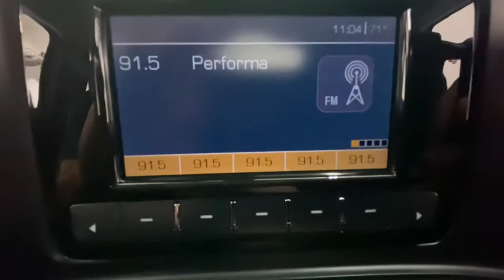2014 Chevrolet Silverado 1500 Rochester, Victor, Pittsford, Webster, Spencerport, NY VT43753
Summit White Used 2014 Chevrolet Silverado 1500 available in Rochester, New York at Auction Direct USA Rochester. Servicing the Victor, Pittsford, Webster, Spencerport, NY area.
2014 Chevrolet Silverado 1500 Work Truck - Stock#: VT43753 - VIN#: 1GCNKPEC6EZ282904

Fresh Arrival! Stock Photo. Actual Images pending.Fresh Arrival! Stock Photo. Actual Images pending.New Brakes! 4WD! USB Port, Tonneau Cover, Bedliner, Alloy Wheels. This vehicle has a clean, one-owner CARFAX history report.
COOLING  AUXILIARY EXTERNAL TRANSMISSION OIL COOLER,TRANSMISSION  6-SPEED AUTOMATIC  ELECTRONICALLY CONTROLLED  with overdrive and tow/haul mode. Includes Cruise Grade Braking and Powertrain Grade Braking (STD),SEATS  FRONT 40/20/40 SPLIT-BENCH  3-PASSENGER  DRIVER AND FRONT PASSENGER MANUAL RECLINE  with outboard head restraints and center fold-down armrest with storage. Vinyl has fixed lumbar and cloth has manual adjustable driver lumbar. (STD),REAR AXLE  3.42 RATIO,1WT PREFERRED EQUIPMENT GROUP  includes standard equipment,DIFFERENTIAL  HEAVY-DUTY LOCKING REAR,TRAILERING PACKAGE  includes trailer hitch  7-pin and 4-pin connectors (Includes (G80) locking rear differential.),AIR CLEANER  HIGH-CAPACITY,TRAILER BRAKE CONTROLLER  INTEGRATED,TIRE  SPARE LT265/70R17 ALL-TERRAIN  BLACKWALL,SNOW PLOW PREP PACKAGE  includes power feed for backup and roof emergency light  (KW7) 170-amp alternator  forward lamp wiring harness  (TRW) Provision for cab roof mounted lamp/beacon  (K47) high-capacity air cleaner  (NZZ) underbody shield and Heavy Duty Front Springs,DEFOGGER  REAR-WINDOW ELECTRIC,AUDIO SYSTEM  4.2 DIAGONAL COLOR DISPLAY  AM/FM STEREO WITH USB PORTS  auxiliary jack and SD card slot (STD),ALTERNATOR  170 AMP,TIRES  LT265/70R17C  ALL-TERRAIN  BLACKWALL,SUMMIT WHITE,SUSPENSION PACKAGE  HANDLING/TRAILERING  (STD),ENGINE  5.3L FLEXFUEL ECOTEC3 V8 WITH ACTIVE FUEL MANAGEMENT  DIRECT INJECTION AND VARIABLE VALVE TIMING  includes aluminum block construction with Flex Fuel capability  capable of running on unleaded or up to 85% ethanol (355 hp [265 kW] @ 5600 rpm  383 lb-ft of torque [518 Nm] @ 4100 rpm; more than 300 lb-ft of torque from 2000 to 5600 rpm),JET BLACK/DARK ASH  CLOTH SEAT TRIM,PAINT  SOLID,UNDERBODY SHIELD  TRANSFER CASE PROTECTION,LICENSE PLATE KIT  FRONT,PROVISION FOR CAB ROOF-MOUNTED LAMP/BEACON  provides an instrument panel-mounted switch and electrical wiring tucked beneath the headliner for a body upfitter to connect a body-mounted warning or emergency lamp,GVWR  7000 LBS. (3175 KG),Four Wheel Drive,Power Steering,ABS,4-Wheel Disc Brakes,Traction Control,Stability Control,Steel Wheels,Tires - Front All-Season,Tires - Rear All-Season,Conventional Spare Tire,Conventional Spare Tire,Tow Hooks,AM/FM Stereo,MP3 Player,Auxiliary Audio Input,Split Bench Seat,Adjustable Steering Wheel,Power Door Locks,Cruise Control,A/C,Daytime Running Lights,Driver Air Bag,Passenger Air Bag,Front Side Air Bag,Front Head Air Bag,Rear Head Air Bag,Passenger Air Bag Sensor,Tire Pressure Monitor